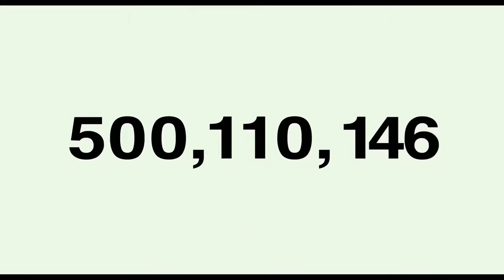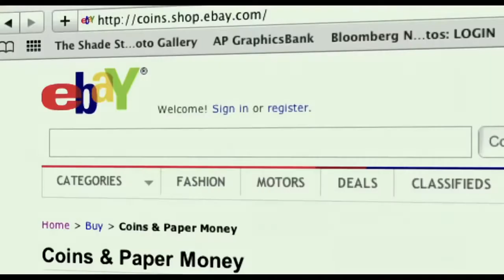Fake Blood I Think I Like It We Are Your Friends Soundtrack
I Think I Like It We Are Your Friends Soundtrack